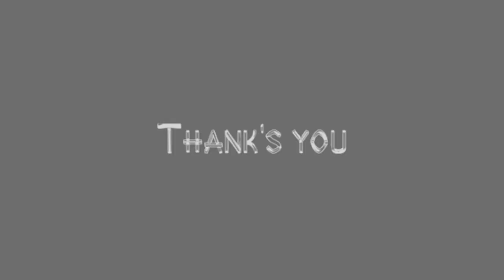I AM LEGEND (10/10) MOVIE INDOMEDTRAILER HD 2020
Robert Neville, seorang ilmuwan, adalah manusia terakhir yang bertahan hidup dari wabah yang menyerang seluruh New York. Ia mencoba menemukan cara untuk membalikkan efek virus buatan manusia.
Smith berperan sebagai Robert Neville yang kebal dan salah satu dari manusia yang selamat dari virus yang bersumber dari obat penyembuh kanker. Dalam kesendiriannya yang hanya ditemani seekor anjing betina yang bernama Samantha, ia berusaha untuk membuat obat bagi manusia yang mengubah menjadi zombi yang sensitif terhadap sinar matahari.

Hastag: IamLegendIndomedTrailer